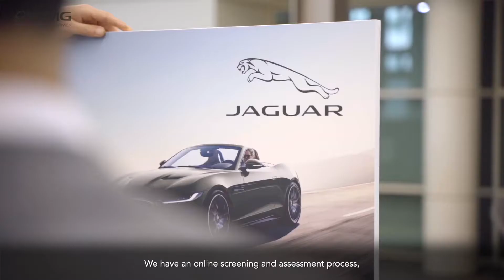Employer View: Jaguar Land Rover - What we look for when we recruit Degree Apprentices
Our partner Jaguar Land Rover share some insights into their recruitment process and what they look for when recruiting Degree Apprentices.

To find out more about Degree Apprenticeships at WMG, University of Warwick please